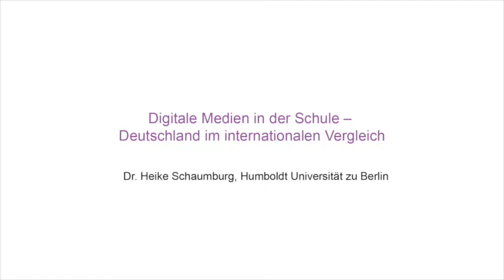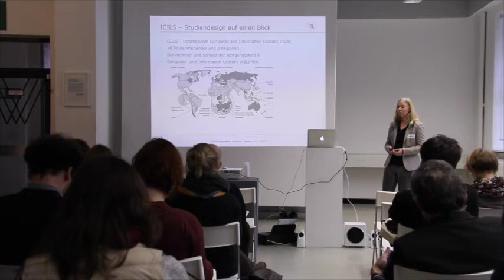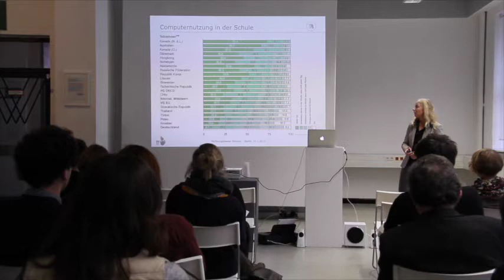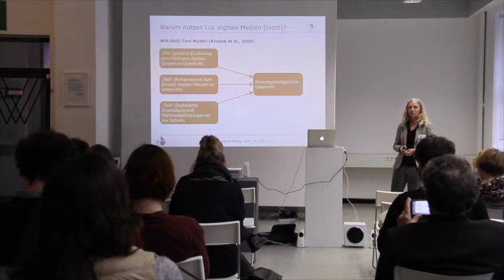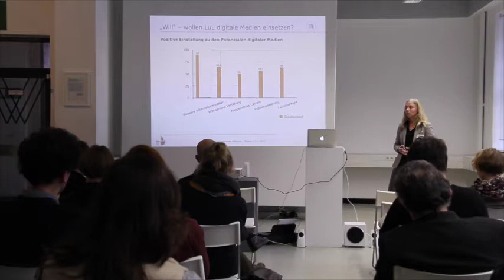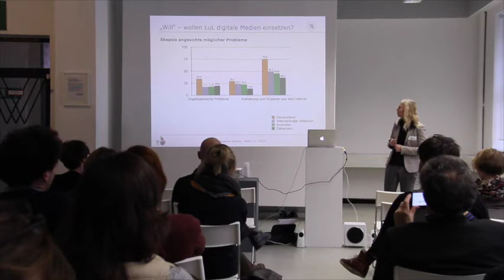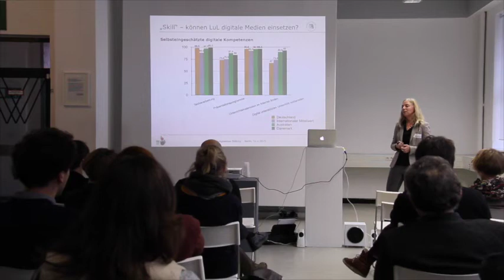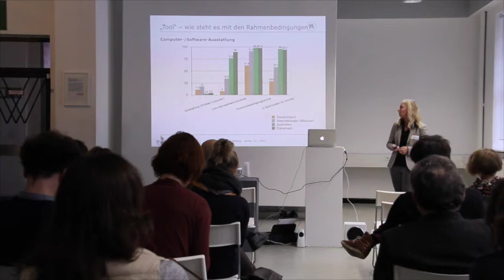Digitale Medien in der Schule – Deutschland im internationalen Vergleich (Dr. Heike Schaumburg)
In der Präsentation "Digitale Medien in der Schule – Deutschland im internationalen Vergleich" stellt Frau Dr. Heike Schaumburg die Ergebnisse der ICILS vor und erläutert das Abschneiden Deutschlands in der Studie.

Der Vortrag wurde beim Symposium Richtungsweiser Bildung vorgetragen.